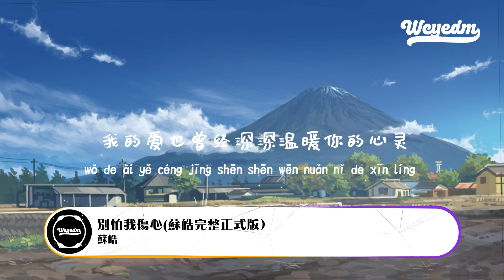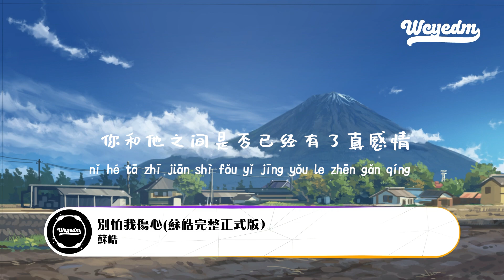苏皓 - 别怕我伤心(苏皓完整正式版）「一颗爱你的心时时刻刻为你转不停 我的爱也曾经深深温暖你的心灵」【動態歌詞/pīn yīn gē cí】苏皓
❖关注 ：苏皓

苏皓 - 别怕我伤心(苏皓完整正式版）「一颗爱你的心时时刻刻为你转不停 我的爱也曾经深深温暖你的心灵」【動態歌詞/pīn yīn gē cí】

别怕我伤心(苏皓完整正式版） - 苏皓
原唱：张信哲
词：李宗盛
曲：李宗盛
好久没有你的信
好久没有人陪我谈心
怀念你柔情似水的眼睛
是我天空中最美丽的星星
异乡的午夜特别冷清
一个男人和一颗热切的心
不知在远方的你是否能感应
我从来不敢给你任何诺言
是因为我知道我们太年轻
你追求的是一种浪漫感觉
还是那不必负责任的热情
心中的话到现在才对你表明
不知道你是否会因此而清醒
让身在远方的我不必为你担心
一颗爱你的心时时刻刻为你转不停
我的爱也曾经深深温暖你的心灵
你和他之间是否已经有了真感情
别隐瞒对我说别怕我伤心

➸微信：wcymusicstudio